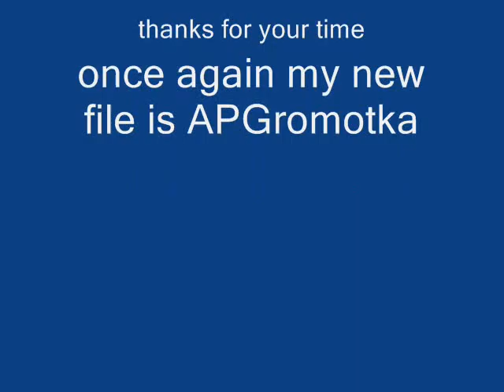new file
video says it alla.
new file is APGromotka